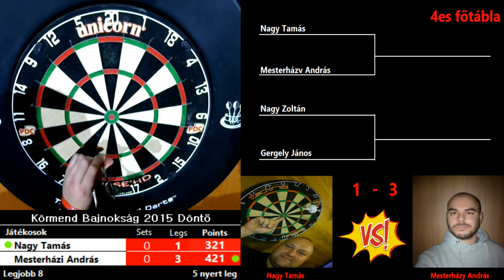II. Körmend városi darts bajnokság - Vigaszág elődöntő (Nagy Tamás vs Mesterházy András)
II. Körmend városi darts bajnokság -  Vigaszág döntő
Nagy Tamás vs Mesterházy András